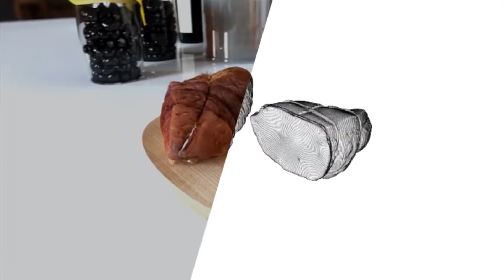video veb 2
9 программ за 4 дня!

Проходим:
3D Max
Unreal Engine 4
Photoshop
Revit
Autocad